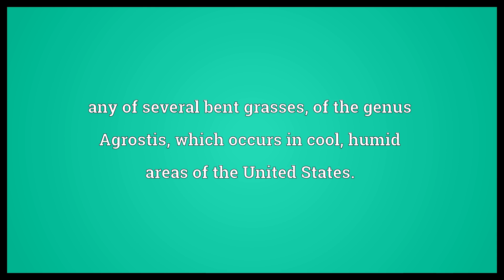Redtop grass Meaning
Video shows what redtop grass means. any of several bent grasses, of the genus Agrostis, which occurs in cool, humid areas of the United States..  Redtop grass Meaning. How to pronounce, definition audio dictionary. How to say redtop grass. Powered by MaryTTS, Wiktionary